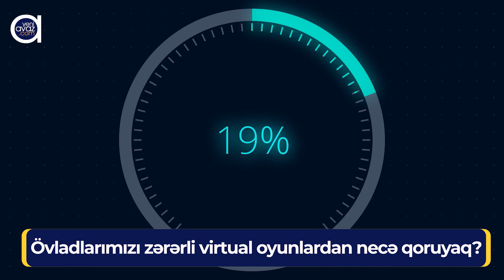"Hər ölüm uşaqda sevinc hissi yaradır" - Oyunların uşaqlara zərərləri